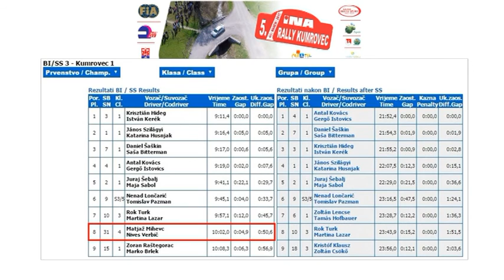Mihevc-Verbič HP3: Kumrovec 1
Rally Kumrovec 2016